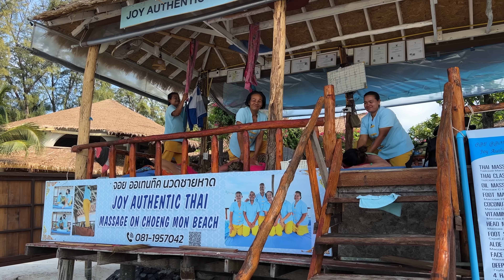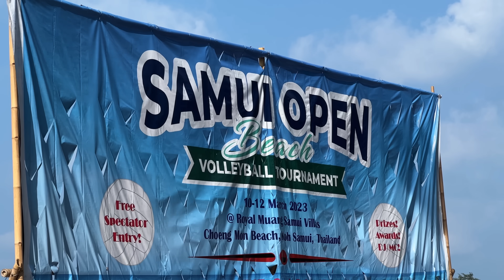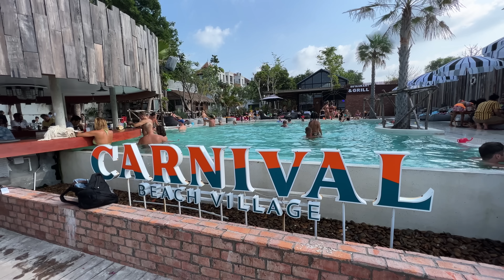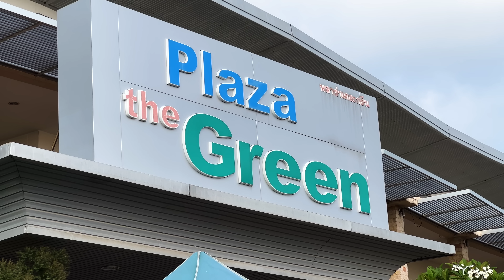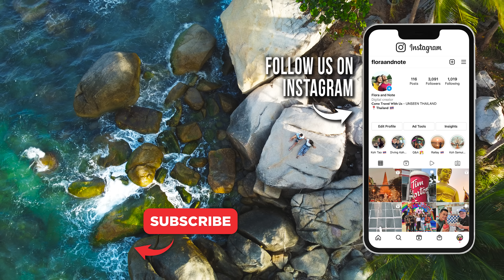🇹🇭 Living Our Dream Life in KOH SAMUI (Best Island in Thailand)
We first came to Koh Samui in 2012 for our honeymoon and ever since then, it's been our dream to live here. We're lucky to call this beautiful island our home for the last 2 years. No matter where we travel to, we keep coming back to Koh Samui to rest, recover and re-pack for our next trip. Come with us to check out a new cafe in Choeng Mon and we'll also take you to one of our favourite night markets and sunset spot in Bangrak.

Video Breakdown by Chapters:
0:00 - We're back in Koh Samui
0:31 - New Cafe in Choeng Mon
3:00 - Choeng Mon Beach
7:42 - Check out this Night Market
11:32 - Perfect sunset spot in Koh Samui